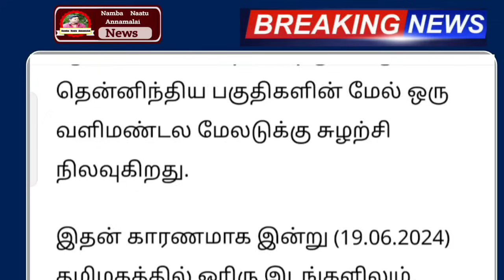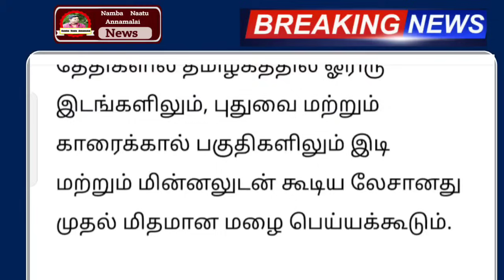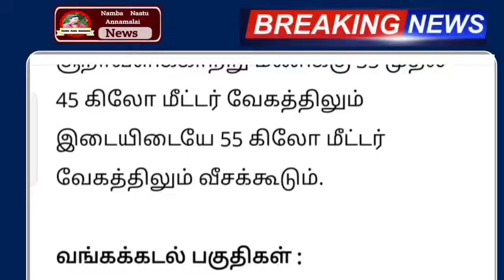20.06.2024 நாளை புதிய புயல் கனமழை எச்சரிக்கை ! 14 மாவட்டம் ஆபத்து | rain | weather report today